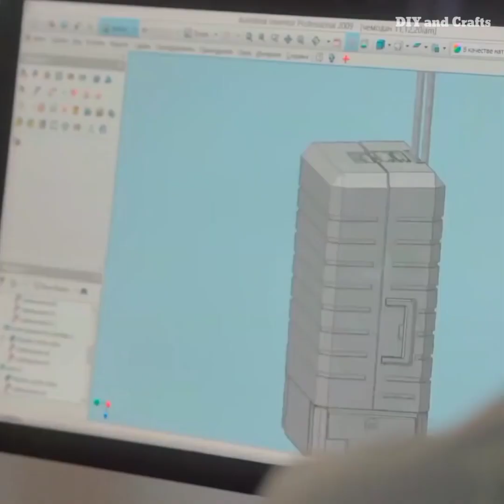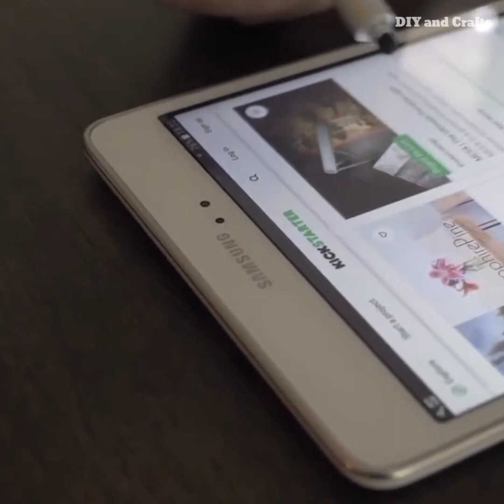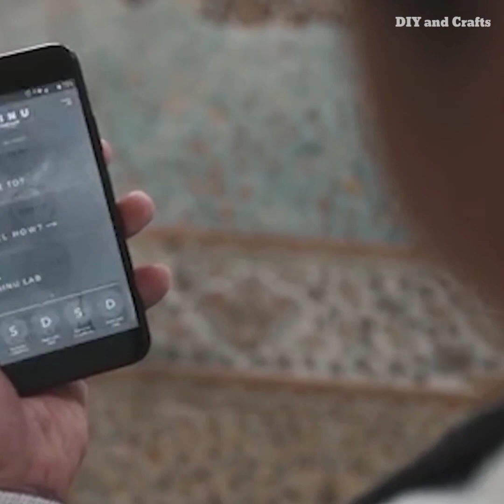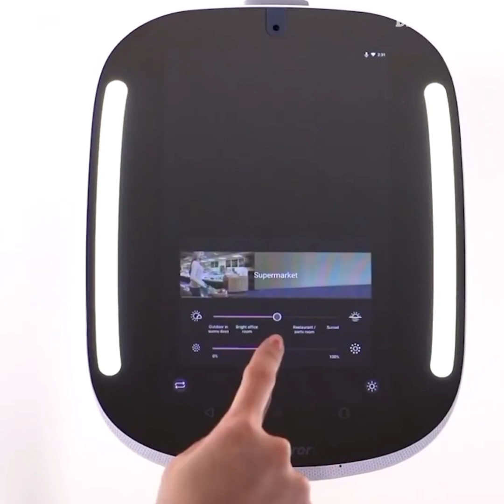5 COOL GADGETS WORTH BUYING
Welcome to the official YouTube channel of DIY and Crafts!